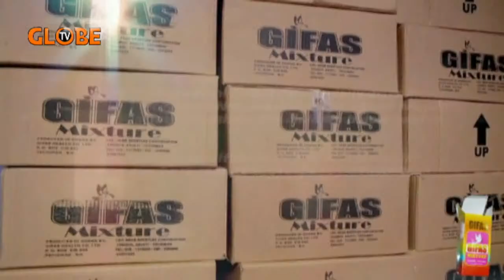YE SE NO SEN Live on GlobeTv with ALEX OHENE AGYEI.14-10-22.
YE SE NO SEN Live on GlobeTv with ALEX OHENE AGYEI.14-10-22. Copyright disclaimer: Under Section 107 of the US Copyright Act 1976, allowance is made for fair use for purposes such as criticism, comment,
in the original language or in translation shall not be an infringement of the right of the author as room is made for the purposes of fair practice.
Credit: BBC, CNN, FACEBOOK, YouTube.